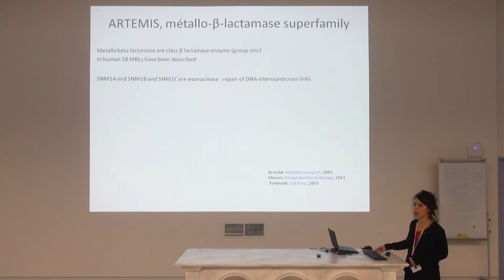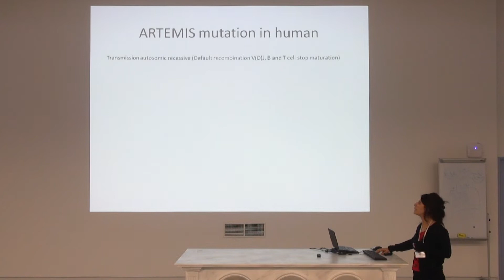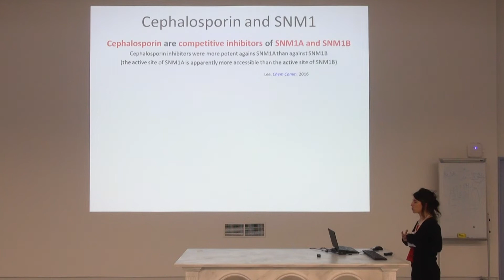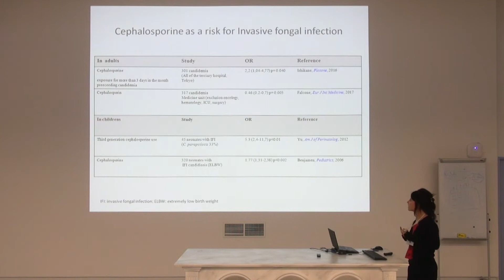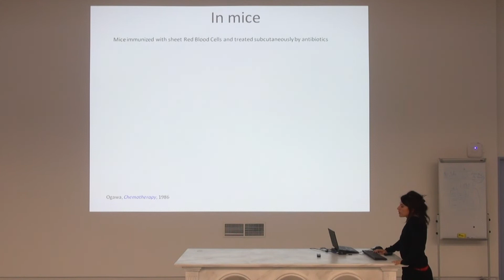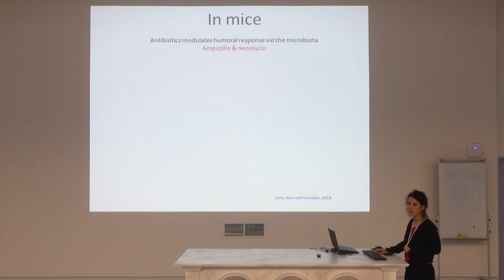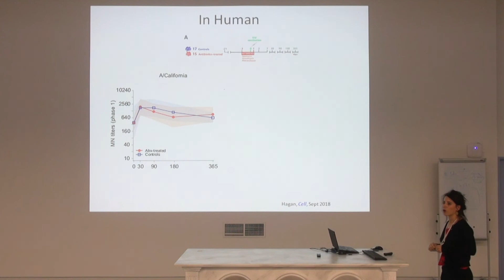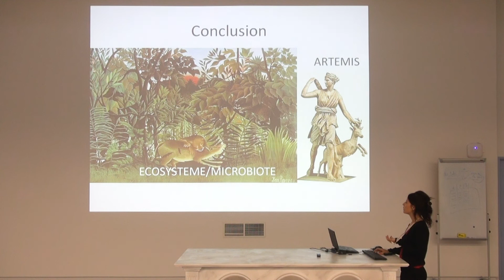Risques connus et émergeants / Partie 2 - C. Mélenotte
Les Jeudis de l'IHU - Soirée scientifique - 10 octobre 2019